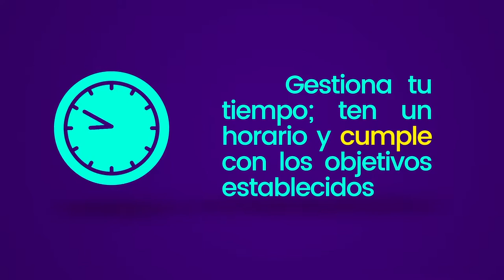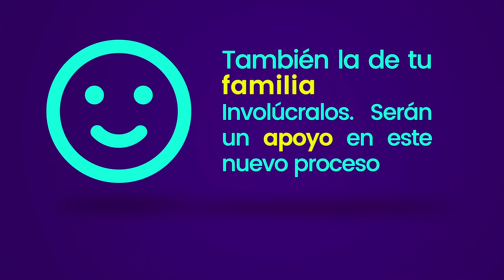Todos los Tips del Teletrabajador Estrella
Los tips del teletrabajador que te ayudan a convertirte en el teletrabajador estrella de tu empresa.